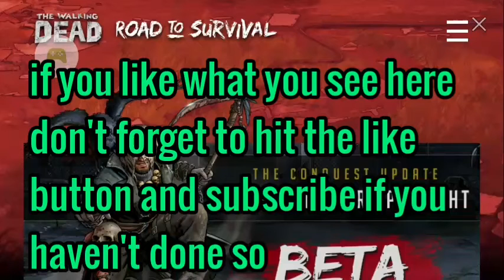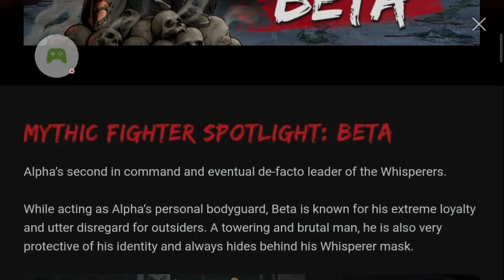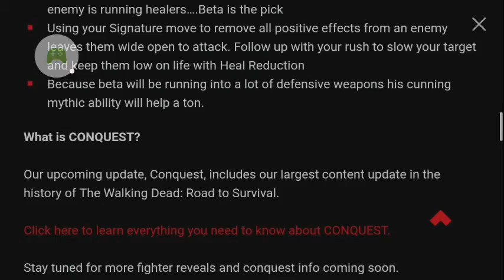The Walking Dead Road to Survival Character Review/Mythic Beta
hello everyone this is the most intelligent and magnificent bird Buck Beak speaking to you today if you guys want to jump down there to the comments and tell me what you think about Mythic Beta or just to simply say hi you may if you like this video give this video a thumbs up and if you like my content subscribe to see more it would be much appreciated and to those who are subscribed to me already it is very much appreciated you guys are very awesome and I thank you again I want each and every one of you to have a magnificent day and magnificent weekend as well and don't forget to hit the bell and switch on all notifications so you know the second I upload to Youtube